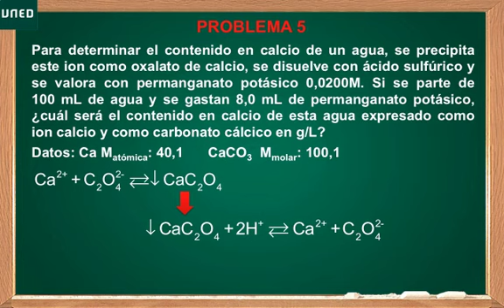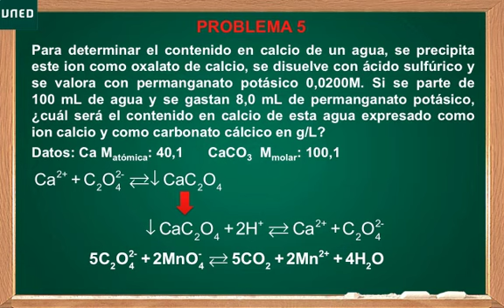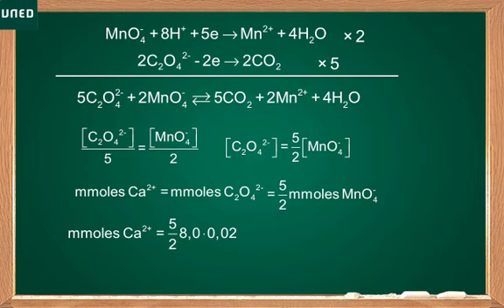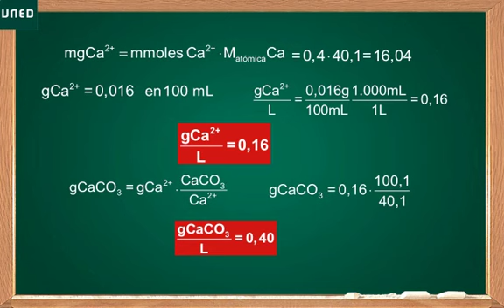Química Analítica: Mod. 6: Problema 5.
El curso recoge en cada uno de los Módulos el sustrato teórico que se necesita para resolver los numerosos problemas y proporcionar una comprensión práctica del amplio campo de los equilibrios básicos en Química Analítica. Se hace especial hincapié en la resolución de problemas que se pueden presentar en la vida real, ya que la Química está muy presente en nuestra vida El curso recoge en cada uno de los Módulos el sustrato teórico que se necesita para resolver los numerosos problemas y proporcionar una comprensión práctica del amplio campo de los equilibrios básicos en Química Analítica.
Se hace especial hincapié en la resolución de problemas que se pueden presentar en la vida real, ya que la Química está muy presente en nuestra vida.

Objetivos
El MOOC contiene la teoría necesaria para resolver problemas prácticos relacionados con la Química Analítica.

Requisitos recomendados
Se necesita saber formulación química y tener conocimientos de química general.

Público objetivo
Cualquier persona interesada.